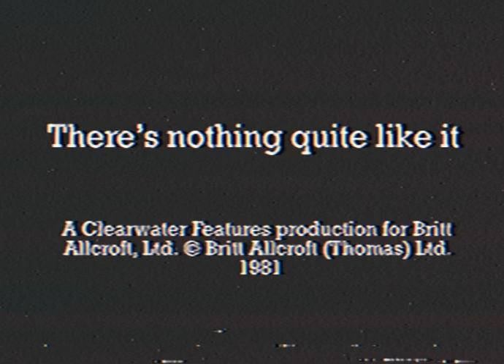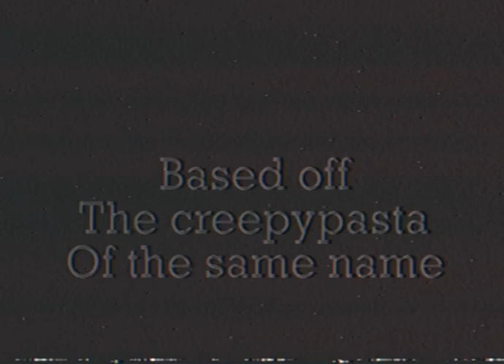Thomas and friends early reel 1981 (remake)